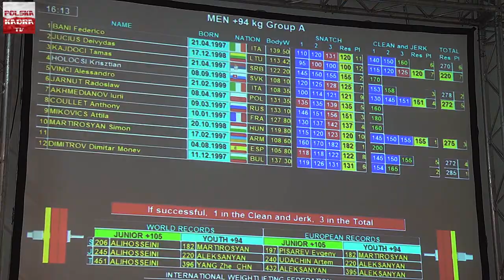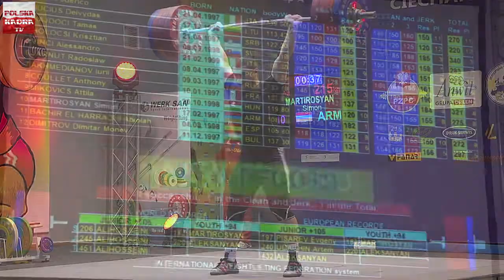Podwójny sukces naszych dziewcząt!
W ostatnim dniu ME w Ciechanowie czekaliśmy na rywalizację dziewcząt w kategorii +69 kg czekaliśmy na Elizę Wcisłak i Kingę Kaczmarczyk.